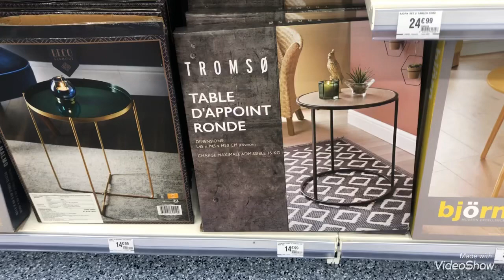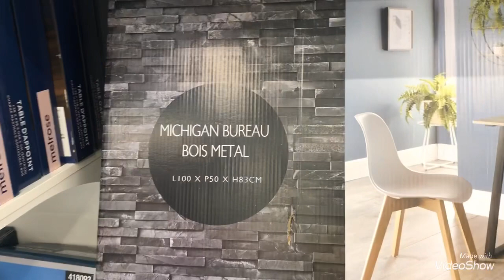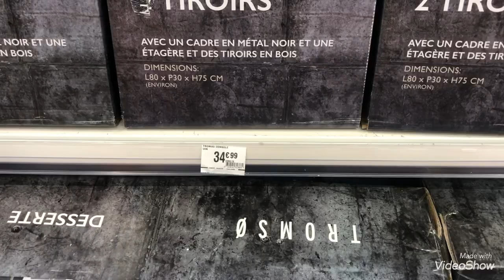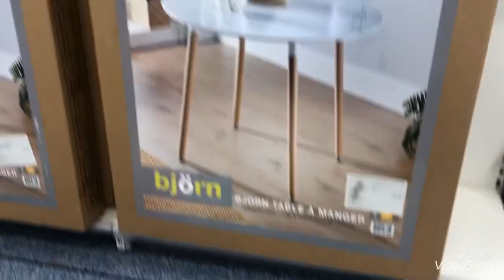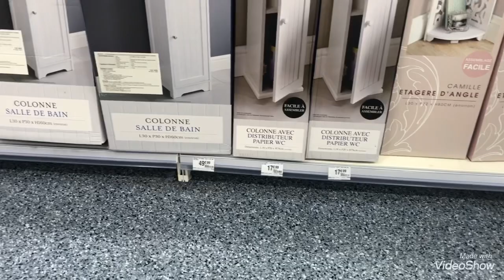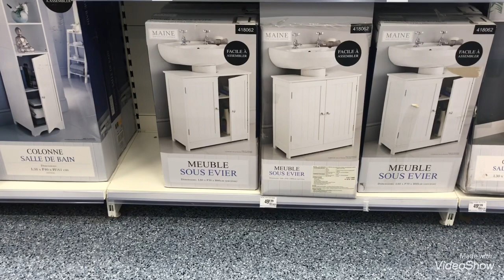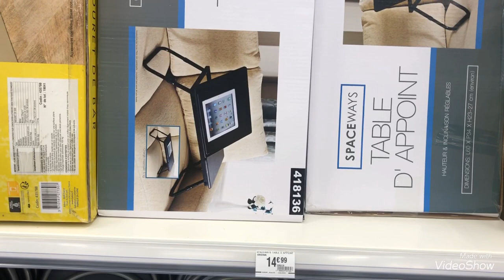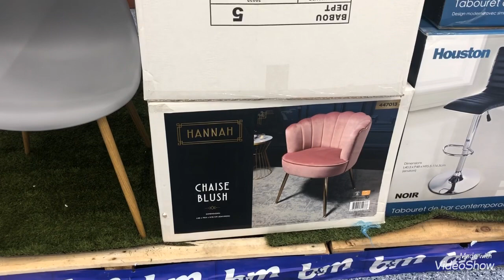B&M - BABOU : ARRIVAGES ET NOUVEAUTES MEUBLES 04/09